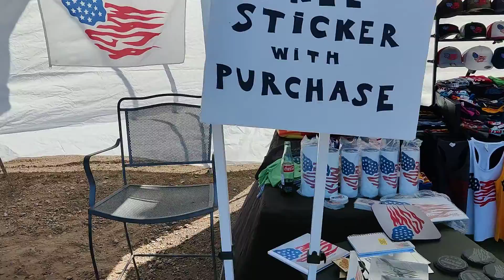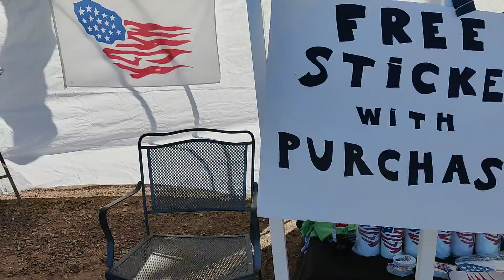MAGAFLAG SHOP in Buckeye